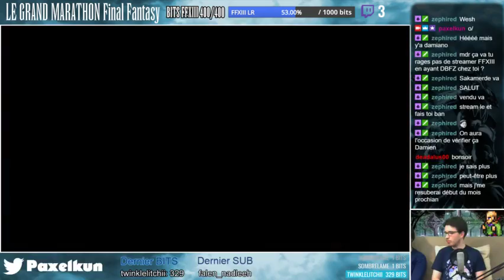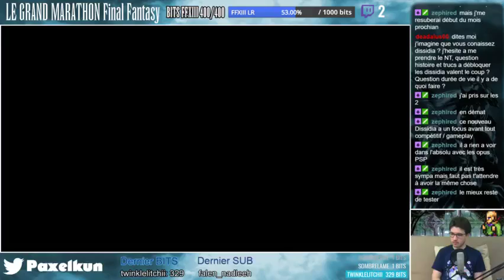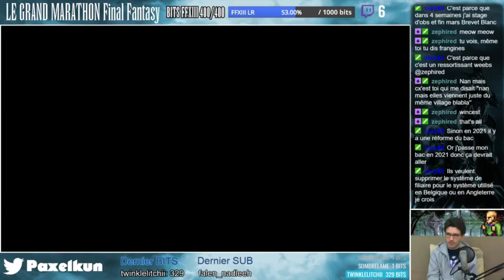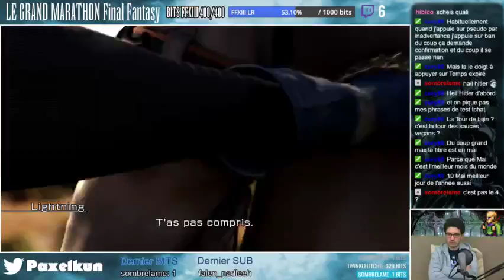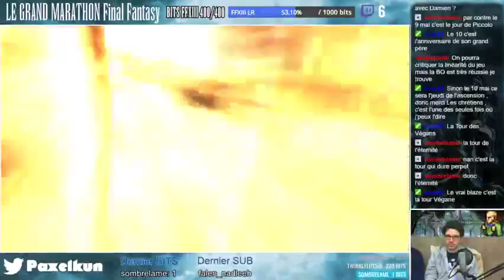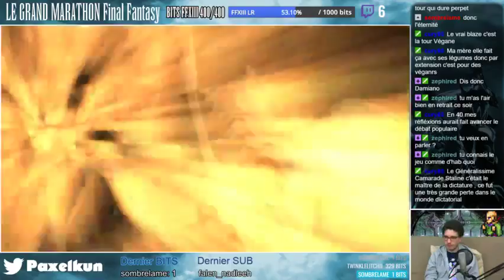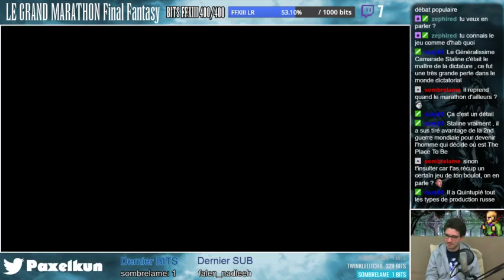[FR] Le Grand Marathon : Final Fantasy ! (Road to XV) part 105